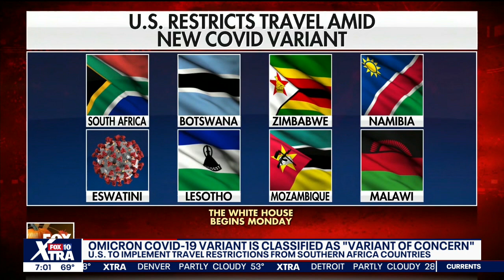Omicron variant: Arizona health expert weighs in as new mutation sparks global fear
The omicron variant of COVID-19, which was identified by South African scientists, have sparked new travel restrictions and fears over whether current vaccines are effective against it. FOX 10's Nicole Garcia reports.